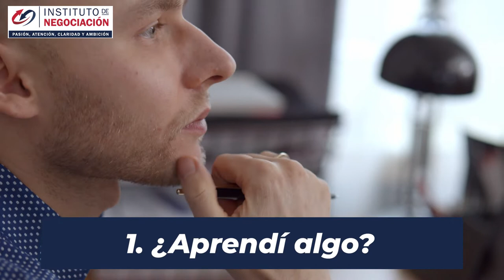ESTRATEGIA PARA QUE NO TE MANIPULEN AL NEGOCIAR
👉🏻 El destacado experto internacional en negociación, Pablo M. Linzoain, muestra ESTRATEGIA PARA QUE NO TE MANIPULEN AL NEGOCIAR

-~-~~-~~~-~~-~- estrategias de manipulacion